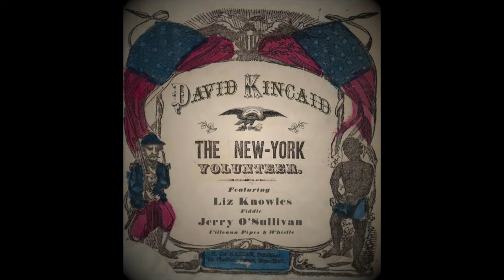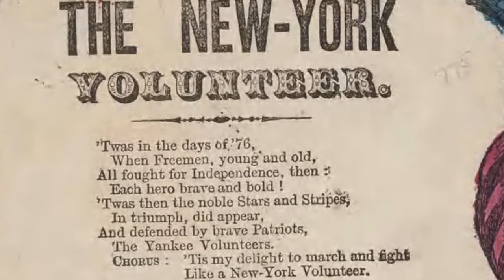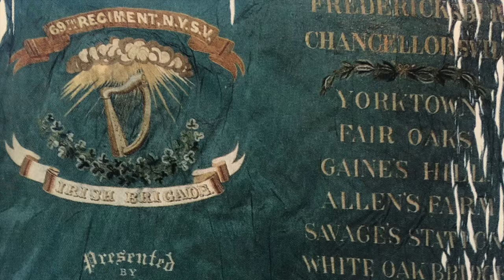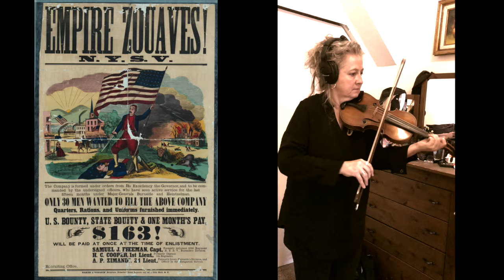David Kincaid - The New York Volunteer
DAVID KINCAID - THE NEW YORK VOLUNTEER: New single now available on YouTube Music, Spotify, Apple Music & iTunes, and most download and streaming services. Featuring Liz Knowles - Fiddle, and Jerry O’Sullivan - Uilleann Pipes and Whistle.

Like most broadside ballads (lyric sheets) from the Civil War period, this one was not dated. Found on several versions by at least two different publishers, we can approximate the timing of the publishing of this piece by the content of the lyric, which in this case would be the summer of 1861. Following the April 12 firing of the Rebel’s opening shots of the war on Fort Sumpter in Charleston, South Carolina, and then the defeat of the Union troops at the Battle of Bull Run on July 21 in Virginia - the first major battle of the war, the North is incensed, and this song reflects the intense passions of the time.

The song is believed to be an updated version of a song from the American Revolution, set to the tune of “The Lincolnshire Poacher.” Two of the original broadside versions carry the inscription “Written by Frank Spear, Sung by Sam Long.” and as of this writing little is known of either the author or singer other than their names. Ballads of this period were often musical newscasts of sorts, very much of the moment, and this song contains five verses, each dealing with recent events of the time.

The first verse refers to the American Revolution and the patriotic heroes who fought for independence from Great Britain, reminding and extolling New Yorkers of the bravery and patriotism of their forebears, and as a call to arms to do their part to defend the Union now under threat.

Verse No. 2 describes how the New York City regiments have been the first to offer their service to go to the defense of Washington, defending the national flag and capital. New York state sent more soldiers than any other to defend the Union during the American Civil War, and a great many of those were from New York City.

Verse No. 3 details the involvement of the 6th Massachusetts Volunteer Militia in the Baltimore Riot of April 19, 1861. Militia regiments from Massachusetts and Pennsylvania had been sent to Washington, feared to be under threat since the firing on Fort Sumpter, and were forced to march through the city to change trains, encountering an angry mob of pro-secessionists who attacked throwing rocks and bricks along with a few pistol shots. The soldiers fired back, and police were eventually able to hold the mob back as the troops boarded their trains. At the end of the day four militiamen were dead along with twelve civilians, the number of wounded being unknown. This verse reminds New Yorkers that the Massachusetts men have bravely done their part as “Yankee Volunteers,” and it’s time for them to step up and do the same.

The next verse centers on the Irish 69th New York State Militia, who, after their arrival in Washington, D.C. in early May 1861, were set to work building fortifications to defend the city. The regiment would later be heavily engaged in the Battle of Bull Run, with its commanding officer, Col. Michael Corcoran, being wounded and captured. It also describes how, following the battle, veterans of the regiment were re-recruited and it was reorganized as the 69th New York State Volunteers as part of the new Irish Brigade, along with the 63rd and 88th New York Regiments, under the command of Brigadier General Thomas Francis Meagher, and how they will “avenge brave Corcoran.”

The final verse is about the 11th New York State Militia, also known as the 1st Regiment Fire Zouaves, recruited from New York City’s fire companies. Attired in the stylish and flamboyant uniforms of the French Army’s north African troops, the 11th was recruited in April 1861 by famous drill-master Col. Elmer Ellsworth, quoted as saying “I want the New York Firemen, for there are no more effective men in the country.” As part of the occupation of Alexandria, Virginia, on May 24th Col. Ellsworth entered the Marshall House inn to remove a Confederate flag hoisted on the roof. After removing it, he was shot dead by the building’s owner as he brought the flag down the stairs. The verse vows that the noble Fireman will always be near to “avenge brave Col. Ellsworth.”

David Kincaid - Lead & Harmony Vocals, Guitar, Banjo, Bodhrán, Whistle & Percussion
Liz Knowles - Fiddle
Jerry O’Sullivan - Uilleann Pipes & Whistle

Recorded, Produced and Arranged by David Kincaid at Logan Sound Studio, Staten Island, NY, 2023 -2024

Don’t miss Liz Knowles’ brilliant Irish traditional trio, Open the Door for Three